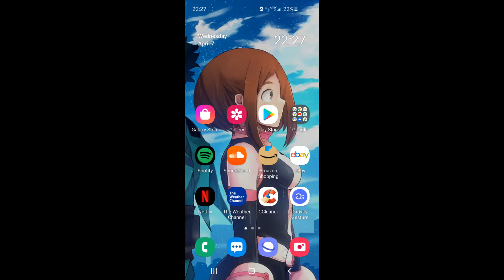Samsung Galaxy S10e Charging Sound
Note: This screen recording was taken from an S10e. Idk what other Samsung phones have the same charging sound so to be safe I am saying this is for an S10e but don't say I'm wrong if you find other Samsung phones with the same charging sound...